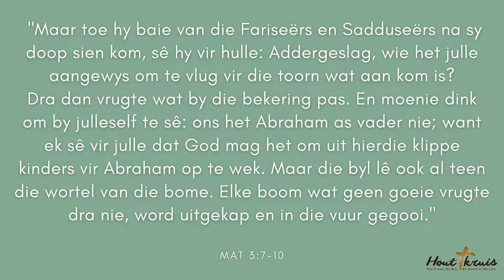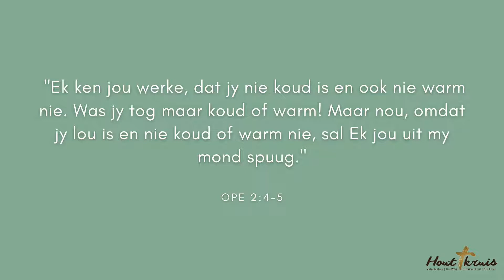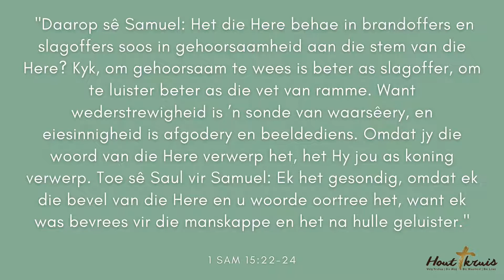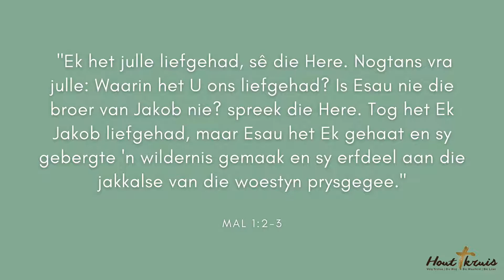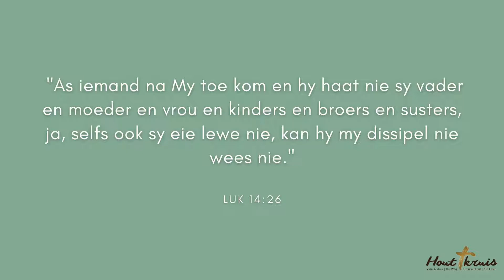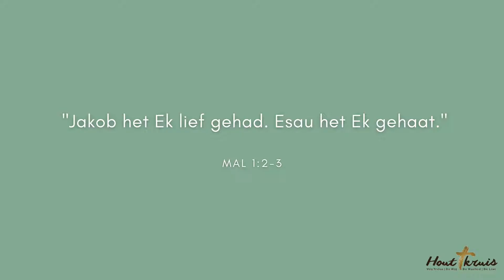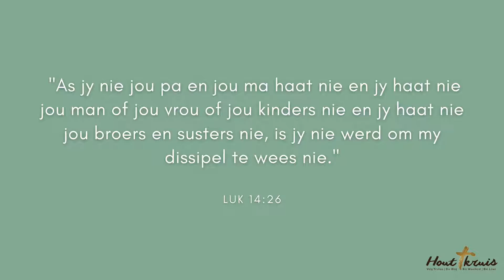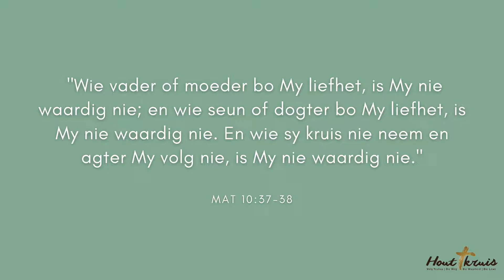Parashah 6 - Toldot 6 - Woord gehoorsaamheid